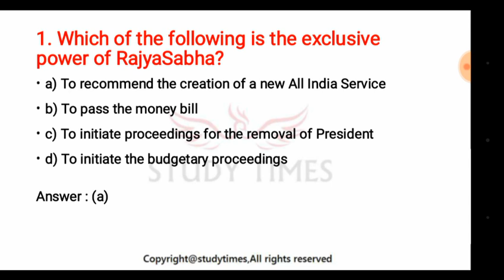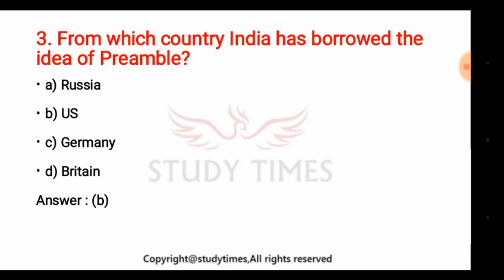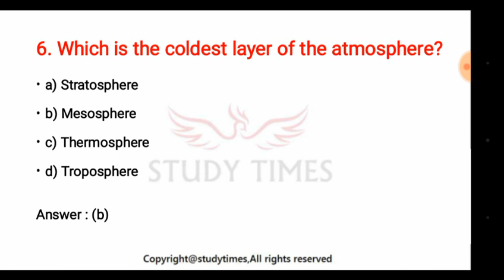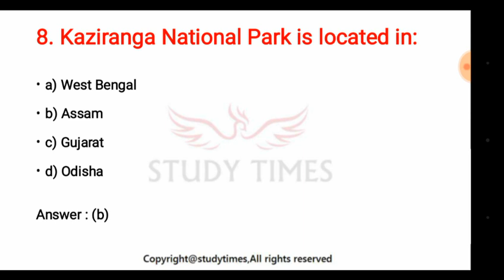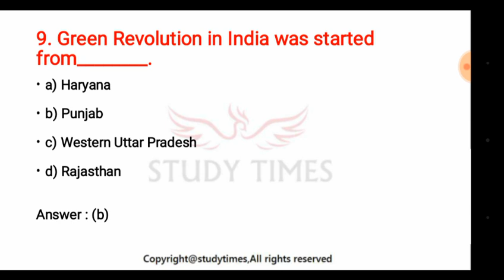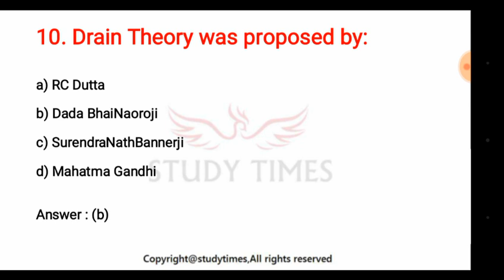MOST IMPORTANT QUESTIONS FOR SSC CHSL EXAM 2018